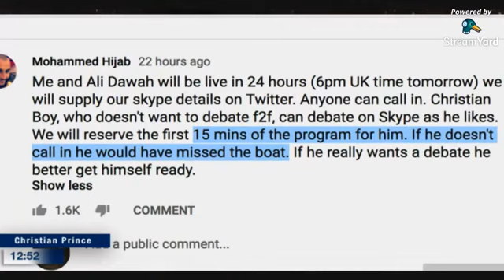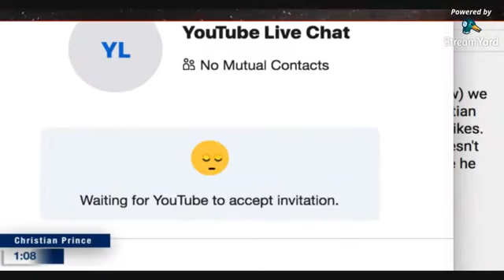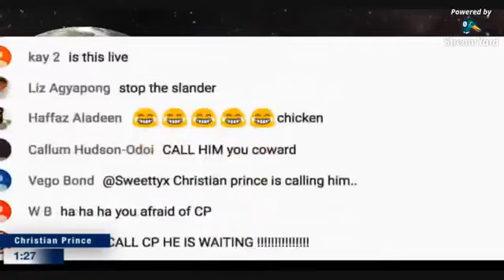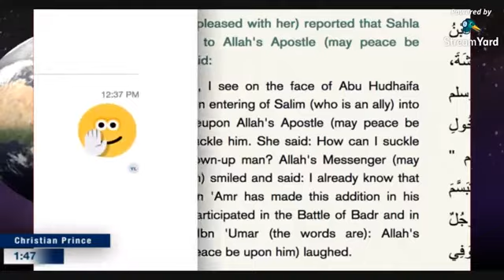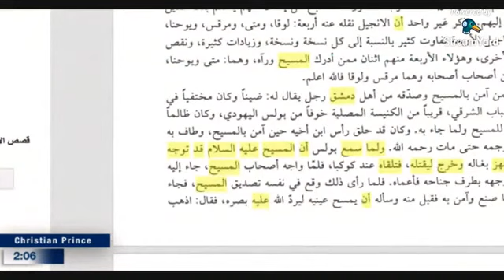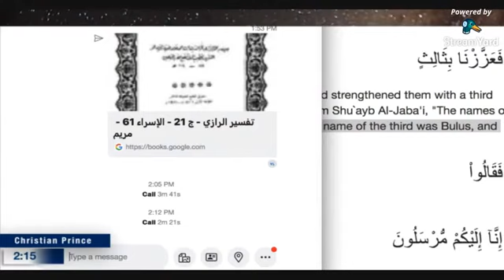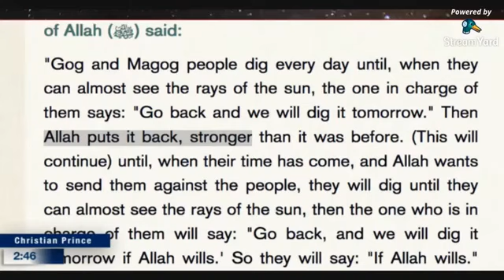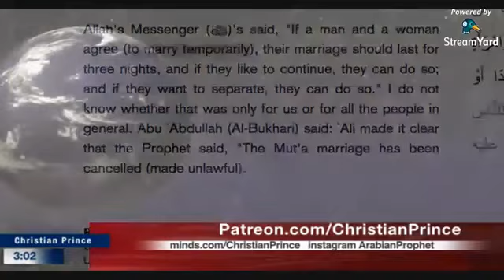Live debate Mohammed Hijab & Ali Dawah (7 muhammadans) vs Christian Prince; MUTE DEBATE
Live Christian Prince : Rabu, 04 Desember '19
Judul : Live debate Mohammed Hijab & Ali Dawah (7 muhammadans) vs Christian Prince; MUTE DEBATE

"Carilah kebenaran, dan kebenaran akan membebaskanmu"

Cek juga buku-buku Christian Prince di Amazon.com :
The deception of Allah
Sex and Allah